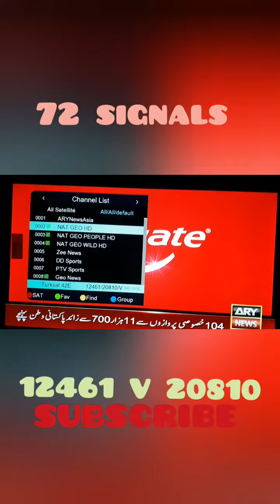Turksat 42E Setting on 4feet dish from Paksat to Turksat 42E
Turksat 42E Dish setting on 4 feet dish from Paksat 38E to Turksat 42E.

National Geographic
National Geo peopele HD
National Geo wild HD
Fox Network HD
Disney Channel

📺FOX Network
📡TurkSat 42.0°E
Tandberg Keys
1FE1.  9949B980E7C58200
1FE2.  4EE1E799EFB4D100
1FE4.  75BEB21A50820900
1FE6.  58AC530EE1A5A400
1FE7.  A04B3B54D990AA00
1FE3.  D1DA152B295BC400
1FE5.  9CB8C8C1ED2B0000